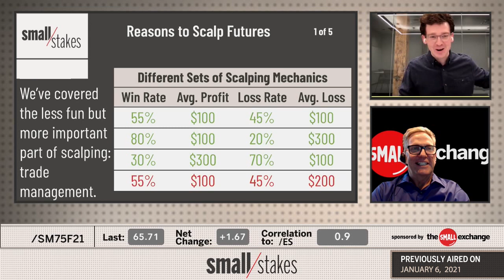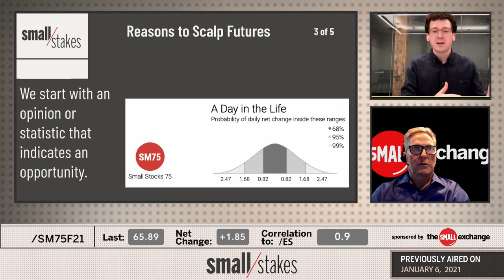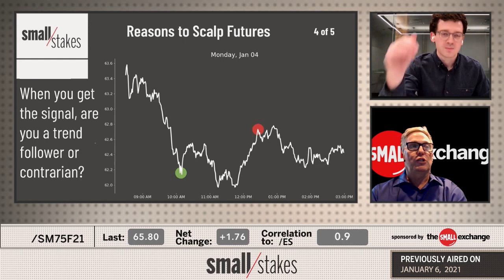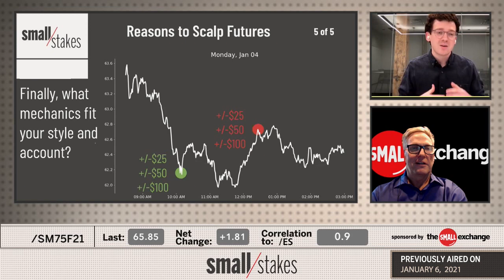Reasons to Scalp Futures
The table is set: you have the markets, the mechanics, and now all you need are ideas! Frank and Pete give you reasons to scalp futures on today's show. Find out what these guys use when looking for scalping opportunities in every asset class.

They use the current week in stock market activity to show those new to scalping futures how they might assess a market for potential trading opportunity.

The Small Exchange is making markets more accessible to more people with products that mix the efficiency of futures with the simplicity of stocks. The Smalls offer easily adoptable solutions to risk management and speculative needs of the modern trader in markets ranging from stocks and bonds to currencies and commodities.